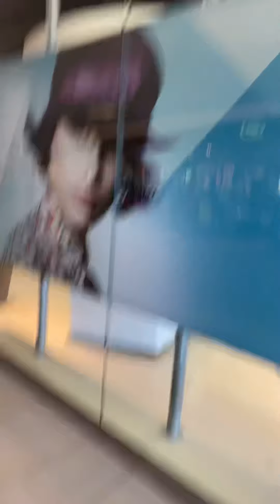Thursday Migros Supermarkt